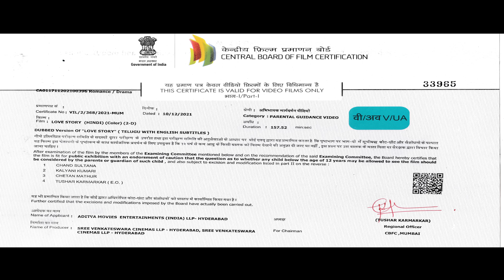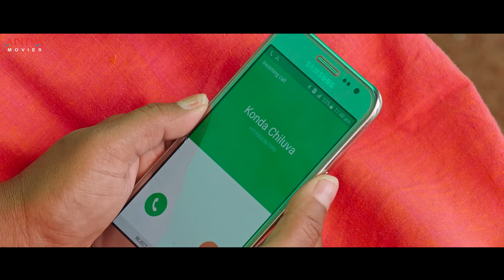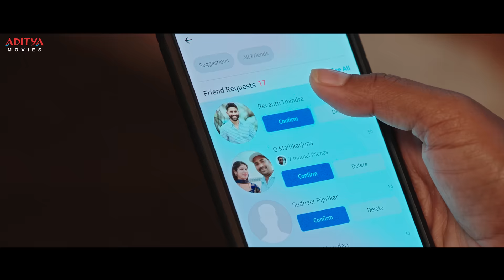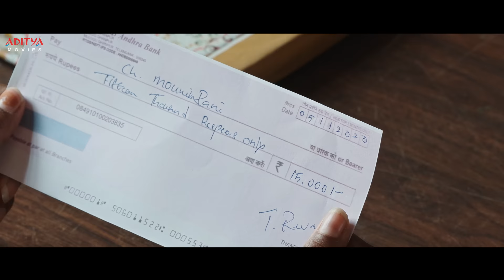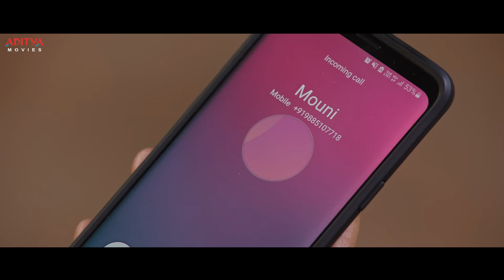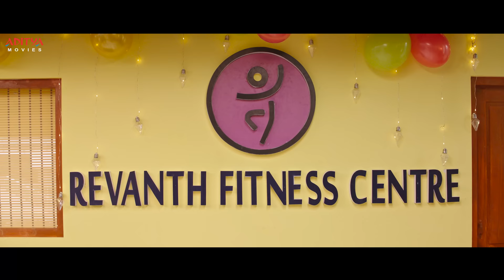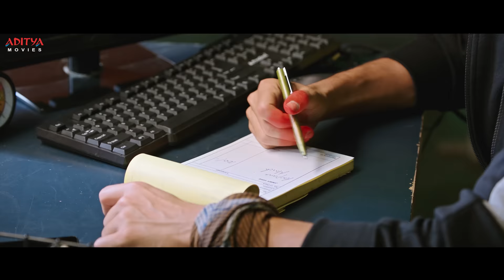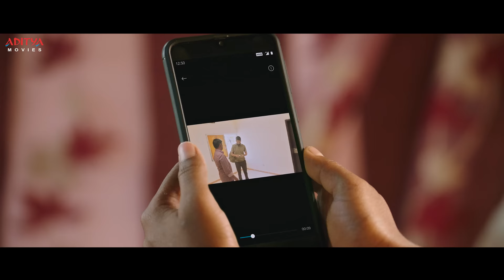"Love Story" New Hindi Dubbed Full Movie [4K Ultra HD] | Naga Chaitanya, Sai Pallavi | Aditya Movies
Follow and Enjoy The Latest Hind Dubbed Movie " Love Story " Starring Naga Chaitanya , Sai Pallavi Exclusively on Aditya Movies.

Synopsis:
Revanth who runs a Zumba center settled in Hyderabad. Mounika, also arrives in Hyderabad in search of a job and moves into a neighbouring house. As Mounika is unsuccessful in finding a job,. After, unsuccessful job trail, she comes to the Zumba centre and dances while Revanth also joins her. Impressed with her dance, Revanth asks her to join his Zumba centre as a partner , In their quest for happiness, however, they must first overcome a massive caste divide.

Credits:
Film Name : Love Story
Cast :   Naga Chaitanya , Sai Pallavi
Producer : Narayan Das K Narang , Puskar Ram Mohan Rao
Director :Sekhar Kammula
Editing: Marthand K. Venkatesh